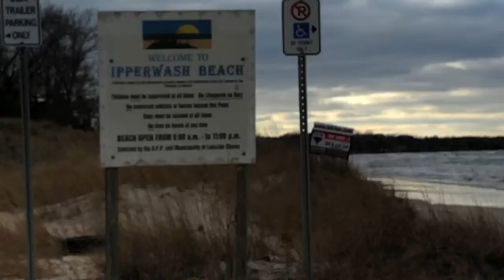BEACH Ride With The SHREDDERS!!!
Time to take the DTV Shredders so the beach! We headed out to Lake Huron and ended up in the swamp, I fell off and ended up getting soaked! Then we unloaded the DTV shredders and tossed up the drone and went for a beach cruise! So much fun in the sand and water!

Justin - @JustinBueckert25
Brad - @BradMc9
Marcus - @MarcusRempel
Emily - @E.ms_95
Jason - @JasonLeBlanc
Matt - @MattMcguire450
Matt - @Trudgehammer
Brett - @BrettHellyer
Billy - @Six.Twenty.Four
Geoff -@ GeoffreyTuer
Jeff - @JeffWhaling
Kassie - @KassieBoone79
Sean - @HTWshine
TEAMLTD - @teamltd
LimeNine - @limenine